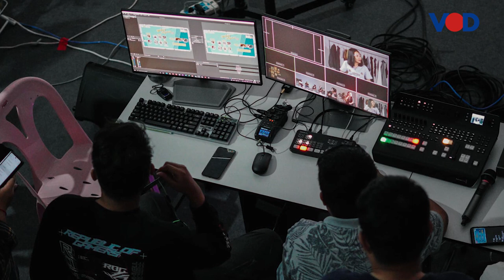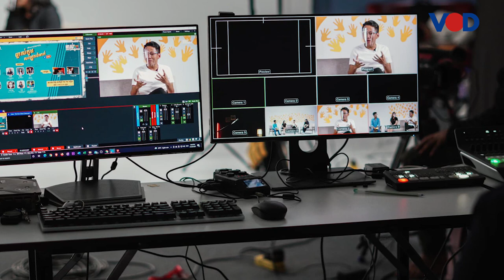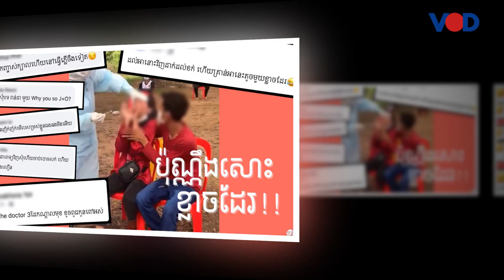ការផ្លាស់ប្តូរផ្នត់គំនិតអវិជ្ជមានដើម្បីសមភាពយេនឌ័រ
ទំព័រនារី គឺជាមាតិកាមួយបង្កើតឡើងលើបណ្តាញសង្គមហ្វេសបុក ធ្វើការផ្សព្វផ្សាយច្រើន ទាក់ទងទៅនឹងគម្រោង     រួមគ្នាផ្លាស់ប្តូរផ្នត់គំនិតអវិជ្ជមានដើម្បីសមភាពយេនឌ័រ។
ដើម្បីបានជ្រាបច្បាស់សូមស្តាប់បទសម្ភាសន៍ ក្នុងកម្មវិធី8minute Talk ដូចតទៅ៖